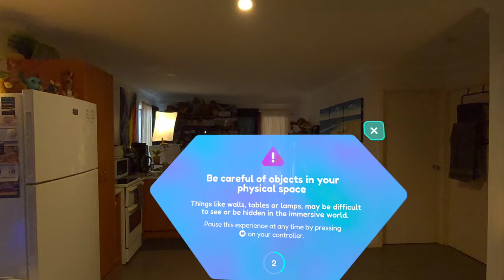First Encounters with Meta Quest 3!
Playing 'First Encounters' (mixed reality) in my living room on the Meta Quest 3. If you would like to see more mixed reality gameplay like this please 'like' this video, leave a comment below and if you are new to my channel feel free to subscribe - I'd love to share more of this fun with you!